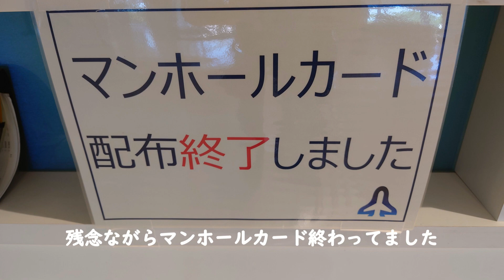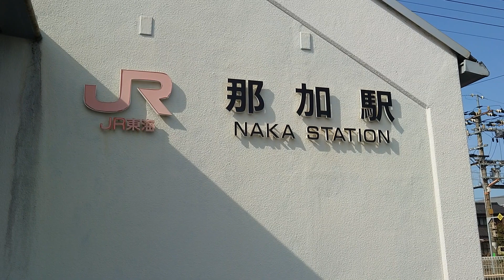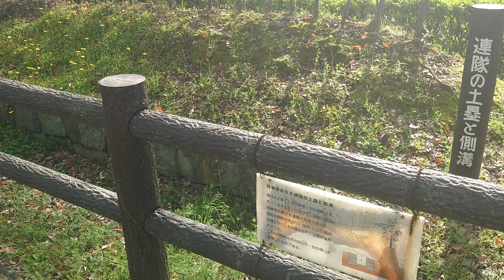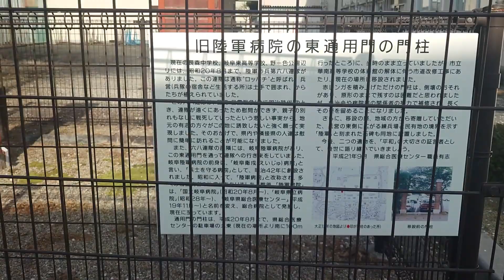JR各務原駅周辺を散策してきました 戦争遺跡見学 誘導路跡 掩体壕 土塁 陸軍病院の門柱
久しぶりに戦争遺跡を見に行ってきました
誘導路用のトンネル
掩体壕
土塁
陸軍病院の門柱
これらを見に行ってきました

掩体壕が思ったよりも大きくて　びっくりしましたよ

歩兵第六十八聯隊の兵舎跡が公園になっていたんですね